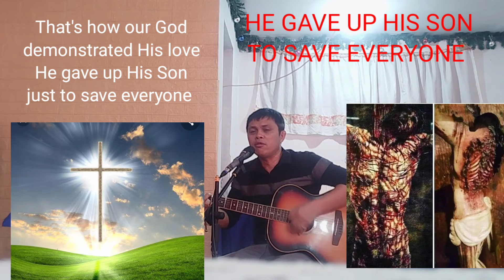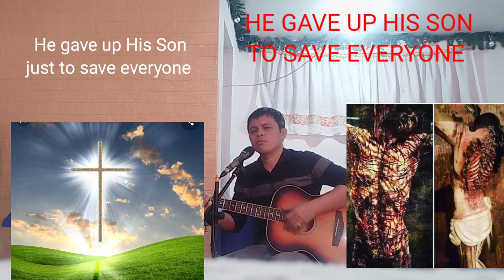He Gave Up His Son, To Save Everyone: Original Composition By Becher Edianon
For God so love the world that He gave His only Begotten Son that whosoever believes in Him should not perish but have eternally John 3:16

But God demonstrated His love toward us, in that, while were yet sinners Christ died for us. Romans 5:8

For wages of sin death but the gift of God is eternal life through Jesus Christ our Lord. Romans 6:23